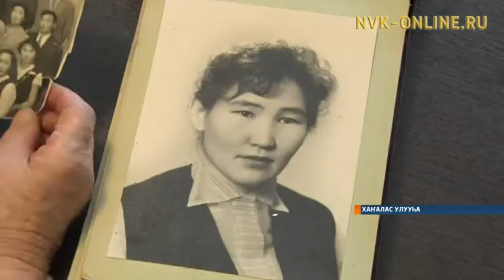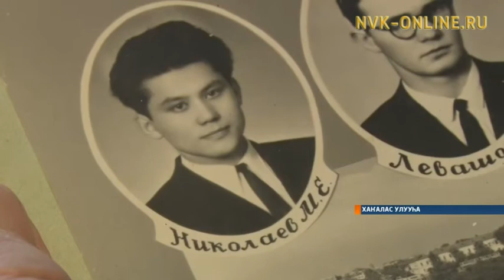Бастакы Президент олоҕун кэрдиистэрэ